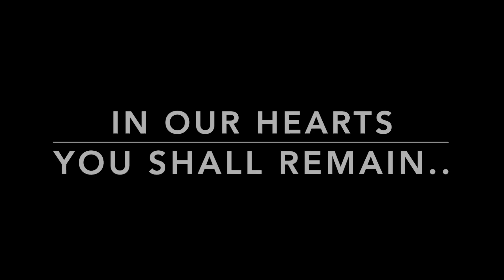In loving memory of Jerry Knudson 08/23/1942 - 05/31/2023